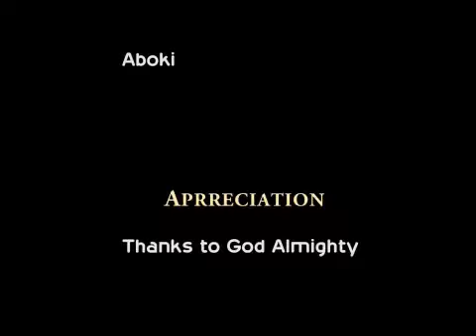Benin boy |Nollywood shot comedy || Directed by Richard Omigie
Latest Nollywood comedy ||Damayor comedy series || Not all benin boy den dy thief😃😃 watch and share